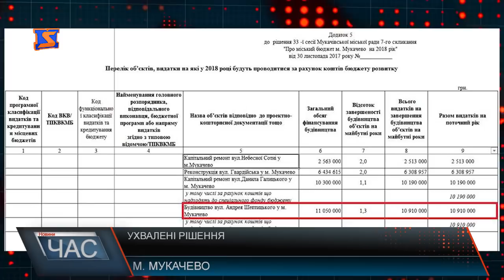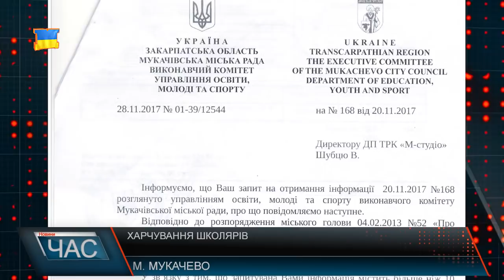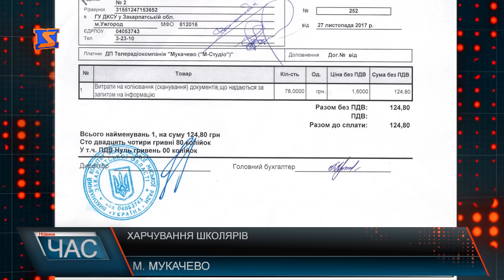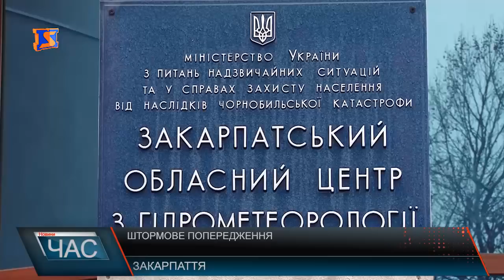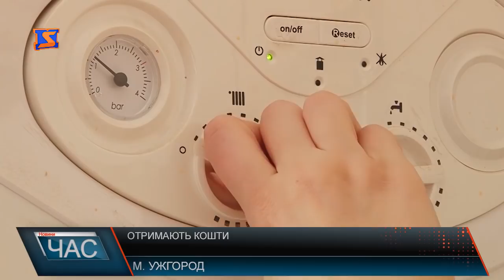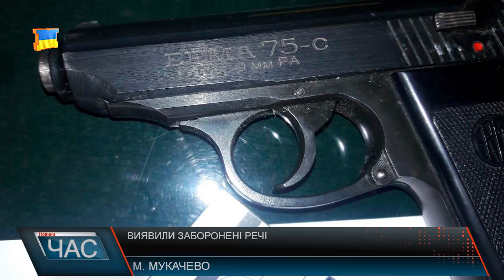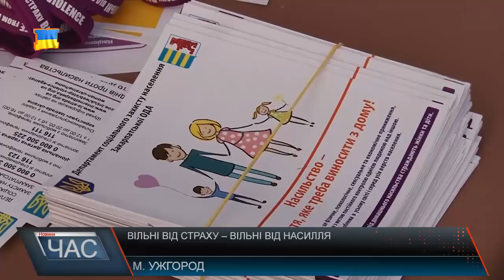Програма “ЧАС”. Hовини Закарпаття за 30 листопада 2017 року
Новини Закарпаття за 30 листопада 2017 року. Програма “ЧАС” – підсумковий випуск новин Закарпаття за день на телеканалі “М-Студіо”.
Народні обранці засідали в обласній раді. Які питання розглядали та які рішення прийняли?
Сесія Мукачівської міської ради. Бурхливе обговорення питань.
Шлях до Європи. Журналісти порівняли стан доріг в Україні та Угорщині
Протест лісників. Що і від кого вимагають?
Зарплати будуть. Знайшлися кошти для технічних працівників.